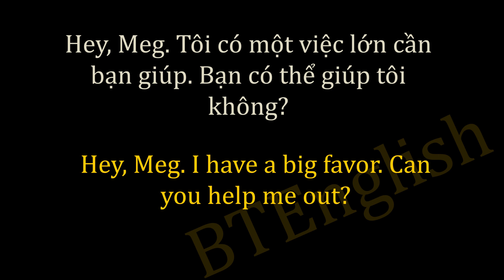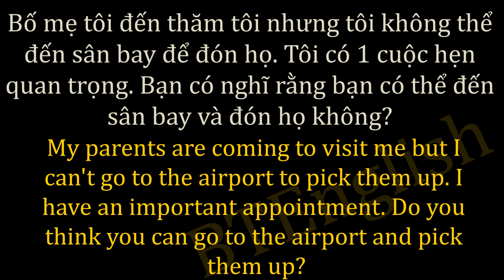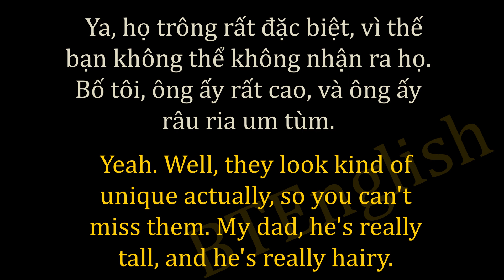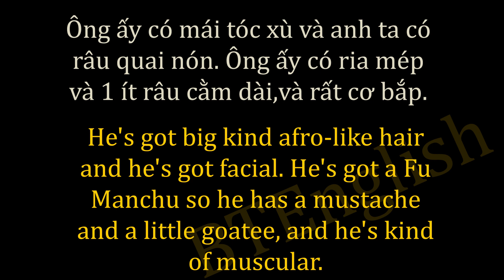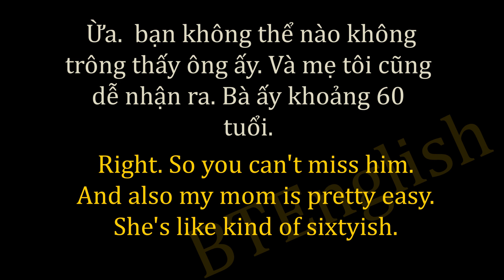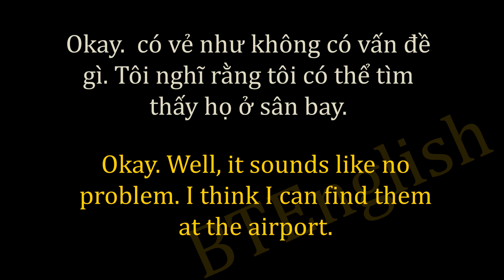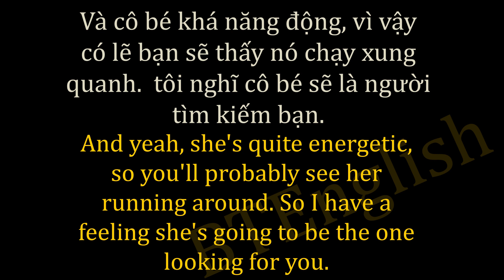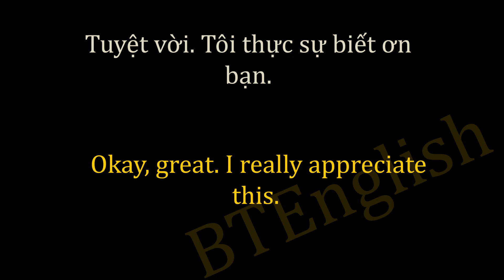Học TIẾNG ANH qua hội thoại thực tế GIỌNG MỸ rất dễ nghe [ BTEnglish (phần 19)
Học tiếng anh qua hội thoại thực tế | Giọng Mỹ rất dễ nghe | BTEnglish
Không cần phải ra công viên thực tập tiếng anh với người nước ngoài, bạn chỉ cần ngồi ở nhà, mở điện thoại lên, nghe những đoạn hội thoại của người bản ngữ...
Tại sao...
Khi bạn ra công viên thực tập tiếng anh, có rất nhiều câu người bản ngữ nói bạn không hiểu, nếu bạn không hiểu bạn không thể học được, nhưng với cách học này, bạn có thể hiểu tất cả những gì họ nói, đi lại vài lần, sau đó copy, câu nào hay có thể dùng luôn
Chào bạn, tôi là Tân, sau nhiều năm dạy và học Tiếng anh tôi nhận thấy nhiều bạn mắc rất nhiều sai lầm trong việc học tiếng anh, tôi quyết định lập một kênh nơi tôi chia sẻ CÁCH HỌC TIẾNG ANH, PHƯƠNG PHÁP TỰ HỌC TIẾNG ANH, tôi cũng thường livestream giúp bạn cải thiện phát âm tiếng anh.
🛫 Dành cho những bạn nghiêm túc với Tiếng anh
🍕SỰ THẬT VỀ VIỆC HỌC TIẾNG ANH MÀ TRUNG TÂM NGOẠI NGỮ KHÔNG MUỐN BẠN BIẾT